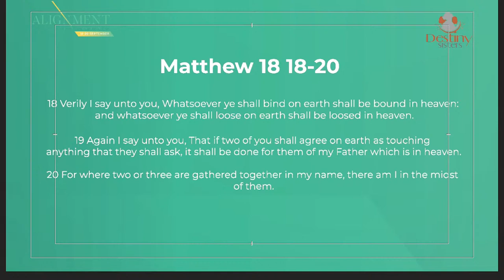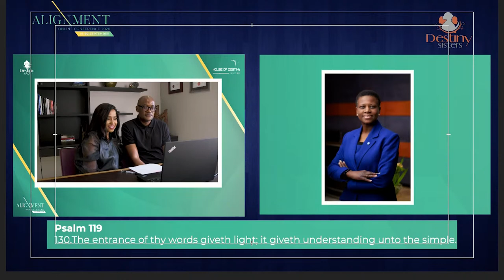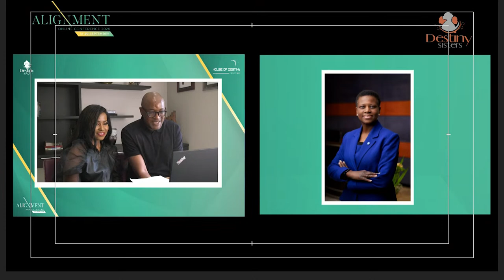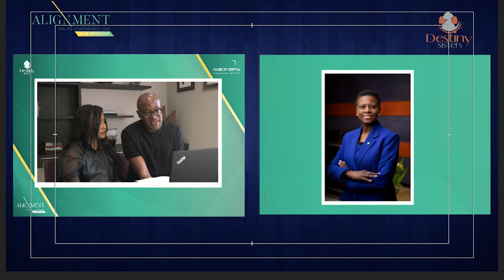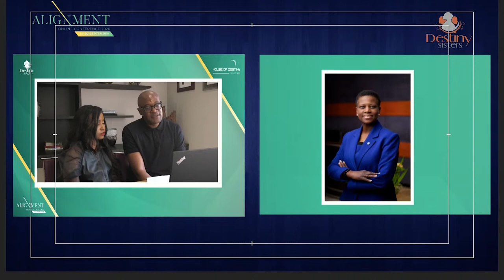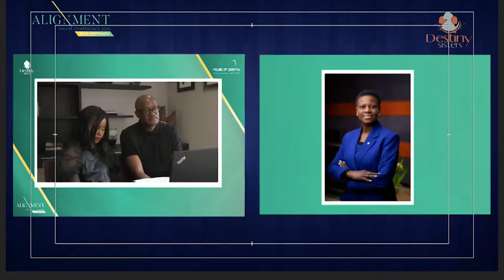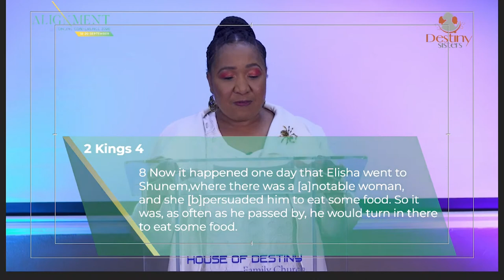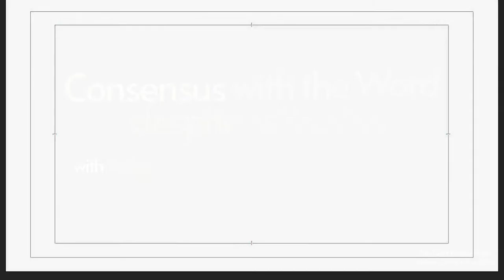Destiny Sisters Alignment Conference; Ps Sola David-Borha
Destiny Sisters Alignment Online Conference - Saturday Evening 19 September 2020

House of Destiny Family Church word-based church based in Johannesburg South Africa. Transforming Lives, Impacting Communities and Advancing the Kingdom of God on earth is our mandate

Church without walls, social distancing but we remain spiritually connected. Please make sure you are part of our Whatsapp Updates - 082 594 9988